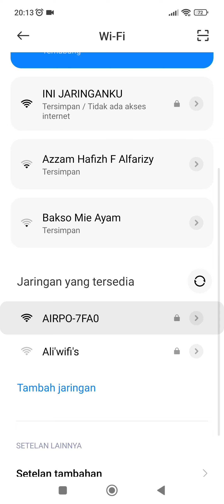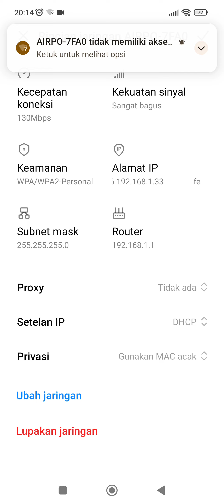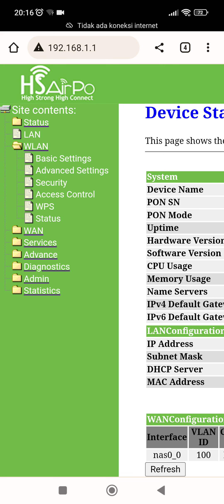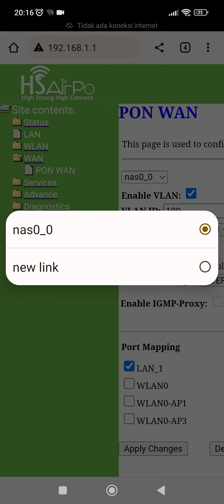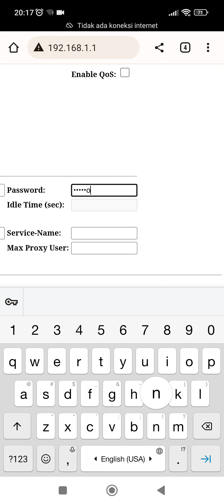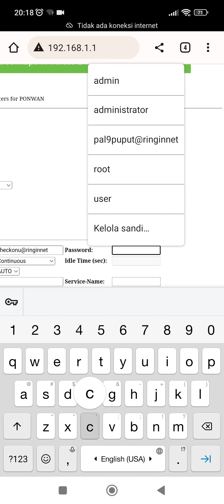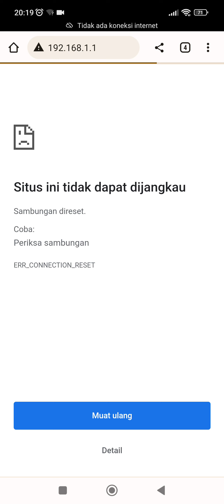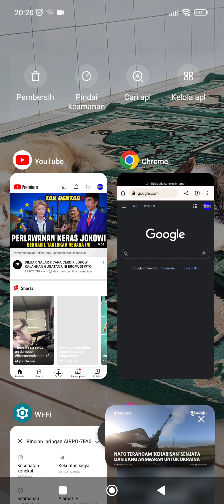Setting XPON ONU HSAirpo Untuk PPPOE Client